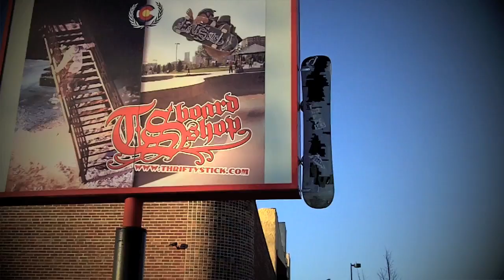Safe One - The Methods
Written by Safe, Produced by Chris Barber
Filmed by Safe & Rebecca